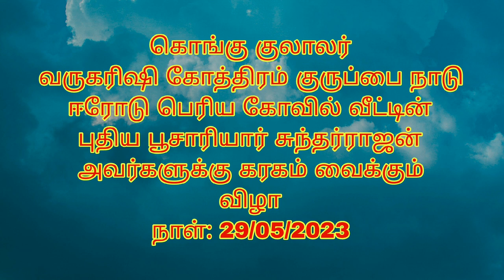கொங்கு குலாலர் குருப்பை நாடு புதிய பூசாரியார் அவர்களுக்கு கரகம் விழா நாள்:29/05/2023 பகுதி_1#kpn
கொங்கு குலாலர் குருப்பை நாடு வருகரிசி கோத்திரம் பெரிய கோவில் வீடு ஈரோடு வீரப்பன் சத்திரம் அங்கு திரு.சுந்தர்ராஜன் அவர்களுக்கு கரகம் வைக்கும் விழா நடைபெற்றது